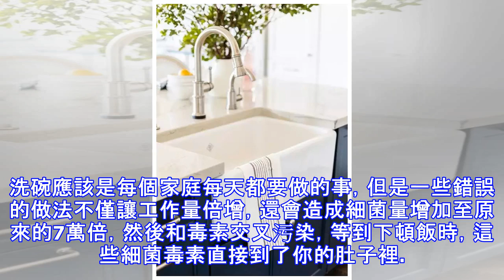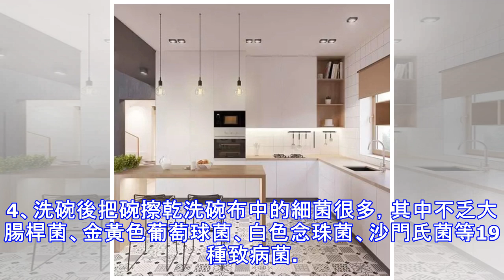廚房洗碗時萬萬要注意的「5個錯誤習慣」，洗錯每天都餵小孩吃細菌！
洗碗應該是每個家庭每天都要做的事，但是一些錯誤的做法不僅讓工作量倍增，還會造成細菌量增加至原來的7萬倍，然後和毒素交叉污染，等到下頓飯時，這些細菌毒素直接到了你的肚子裡。趕緊看看下面5個錯誤習慣，你中招了幾個。1、飯後把碗摞在一起油膩膩的碗盤摞在一起，只會造成互相污染，讓刷洗工作量增加一倍!正確做法吃完飯後最好給碗盤分個類，沒油的和有油的分開放，先刷沒油的，後刷有油的。此外，盛生肉的碗要與盛熟食、果蔬的碗盤分開。先洗盛熟食的碗，後洗裝生肉的碗。2、長時間泡碗很多家庭吃完飯，習慣性把碗浸泡在水槽，等所有人都吃完了，再一起洗。殊不知你泡的不是一盆碗，而是滋養了一盆細菌!而且碗放得越久越難刷，特別是...